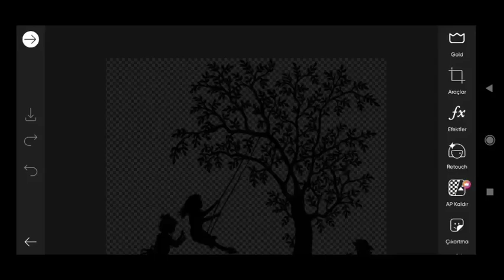Picsart image Editing #358